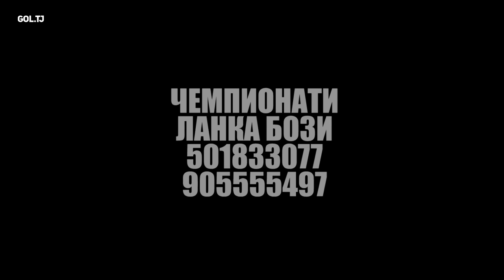Чемпионати "ЛАНКА" (GOL.TJ)